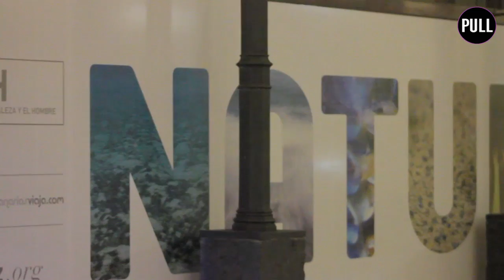Festival de música y fotografía en el Museo de la Naturaleza y el Hombre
Macaronesian Jazz Quarte amenizó el primer concierto de la cuarta edición del certamen. La banda provocó entusiasmo entre los presentes en un espectáculo que continuará hasta el 25 de mayo y que contará con artistas tinerfeños y compositores provenientes del noroeste de África.